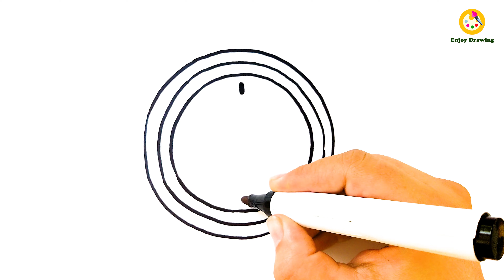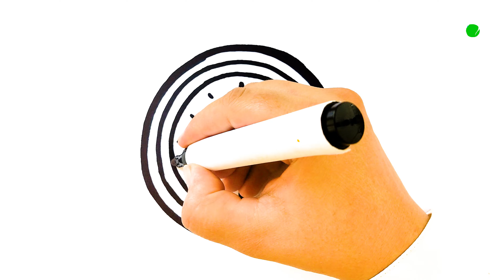CLOCK Drawing, How to Draw a CLOCK | ENJOY DRAWING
Clock Drawing,
Simple drawing Clock,
how to Draw a Clock,
how to Draw Clock,
Easy drawing Clock,
Clock drawing tutorial,
Easy How to Draw a Clock,
how to Draw a Clock easy,
how to Draw a Clock step by step,
Clock drawing easy,

Arabic
رسم الساعة،
رسم بسيط للساعة
كيفية رسم ساعة
كيفية رسم الساعة
من السهل رسم الساعة
رسم الساعة تعليمي
سهل كيفية رسم ساعة
كيفية رسم ساعة سهلة
كيفية رسم ساعة خطوة بخطوة
رسم الساعة سهل

Persian
نقاشی ساعت،
نقاشی ساده ساعت
چگونه یک ساعت بکشیم
چگونه ساعت را بکشیم
نقاشی آسان ساعت
آموزش نقاشی ساعت
چگونه یک ساعت را آسان بکشیم
چگونه یک ساعت را مرحله به مرحله بکشیم
ساعت کشیدن آسان

Korean
시계 그리기,
간단한 그림 시계
시계를 그리는 방법
쉬운 그리기 시계
시계 그리기 튜토리얼
시계를 쉽게 그리는 방법
단계별로 시계를 그리는 방법
시계 그리기 쉬운

African
Horlosie tekening,
Eenvoudige tekening Horlosie,
hoe om 'n Horlosie te teken,
hoe om Horlosie te teken,
Maklike teken Horlosie,
Horlosie teken tutorial,
Maklik hoe om 'n Horlosie te teken,
hoe om 'n Horlosie maklik te teken,
hoe om 'n Horlosie stap vir stap te teken,
Horlosie teken maklik,

Spanish
dibujo de Reloj,
Reloj dibujo sencillo,
como dibujar un Reloj,
cómo dibujar Reloj,
Reloj fácil de dibujar,
tutorial de dibujo de Reloj,
fácil Cómo dibujar un Reloj ,
como dibujar un Reloj facil,
como dibujar un Reloj paso a paso,
dibujo de Reloj facil,

French
dessin de Horloge,
Horloge dessin simple,
comment dessiner un Horloge,
dessin Horloge facile,
tuto dessin Horloge,
comment dessiner un Horloge facilement,
comment dessiner un Horloge étape par étape,
dessin de Horloge facile,

Portuguese
desenho de Relógio,
Relógio desenho simples,
como desenhar um Relógio,
como desenhar Relógio,
Relógio desenho fácil,
tutorial de desenho de Relógio,
fácil como desenhar um Relógio,
como desenhar um Relógio facil,
como desenhar um Relógio passo a passo,
desenho de Relógio fácil,

DUTCH
Klokten tekening,
eenvoudige tekening Klok,
hoe teken je een Klok,
hoe Klok te tekenen,
gemakkelijke tekenKlok,
tutorial voor het tekenen van Klokten,
gemakkelijk Hoe teken je een Klok,
hoe een Klok gemakkelijk te tekenen,
stap voor stap een Klok tekenen,
Klokten tekenen gemakkelijk,

German
Uhr zeichnen,
einfache Zeichnungs Uhr
wie man eine Uhr zeichnet
wie zeichnet man Uhr
leicht zu zeichnende Uhr
Anleitung zum Zeichnen von Uhrn
einfach, wie man eine Uhr zeichnet
wie man eine Uhr einfach zeichnet
wie man Schritt für Schritt eine Uhr zeichnet
Uhrn zeichnen einfach

SWEDISH
Klockaritning,
enkel ritning Klocka
hur man ritar en Klocka
hur man ritar Klocka
lätt att rita Klocka
handledning för Klockaritning
enkelt hur man ritar en Klocka
hur man enkelt ritar en Klocka
hur man ritar en Klocka steg för steg
Klockaritning lätt

Russian
рисунок Часы,
простой рисунок Часы
как нарисовать Часы
легко нарисовать Часы
урок рисования Часы
легко Как нарисовать Часы
как легко нарисовать Часы
как нарисовать Часы поэтапно
Часы рисунок легко